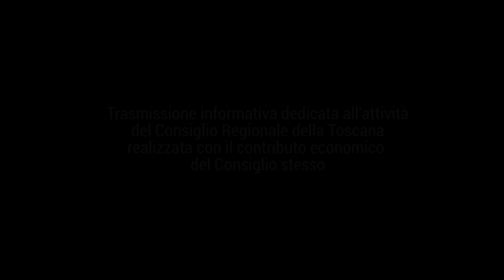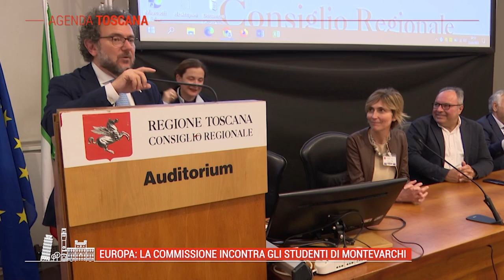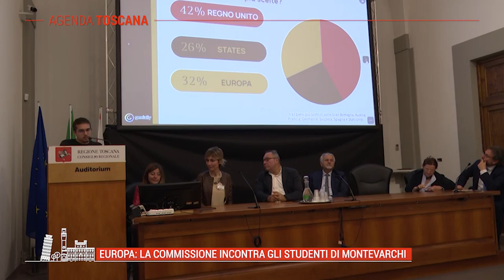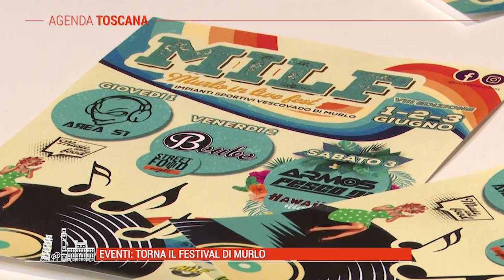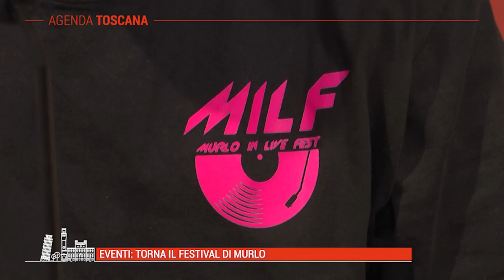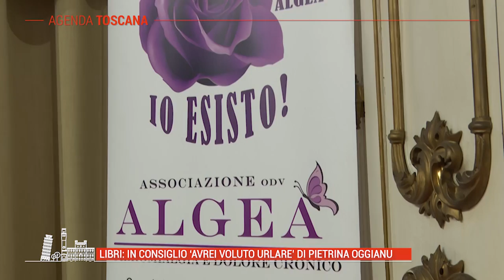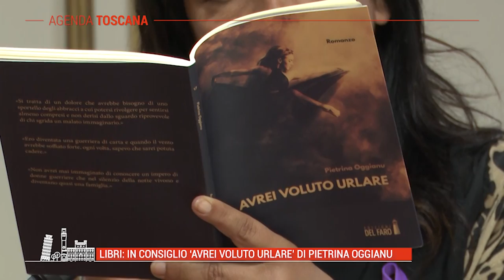TELE IRIDE - Agenda Toscana